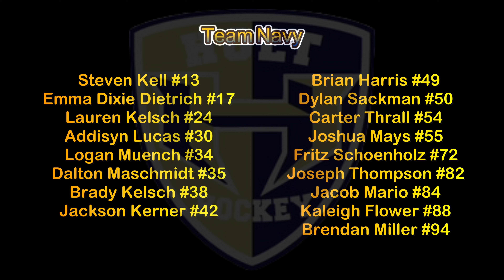Wentzville Holt Indians Hockey B-Team Navy vs Fox Warriors Hockey B-Red I Game 4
2024 Spring Season B-Team Game 4, Wentzville Holt Indians Hockey-Team Navy vs. Fox Warriors B-Team Red played at the Wentzville Ice Arena in Wentzville, Missouri, on May 4, 2024.

Indians 5
Warriors 2